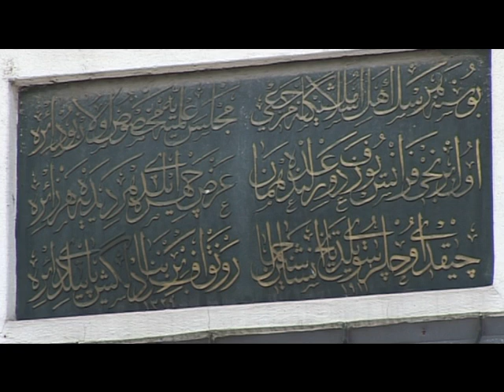Careva džamija u Sarajevu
Careva džamija je jedna od prvih džamija  izgrađenih u Bosni i Hercegovini i prva u Sarajevu. Izgrađena je 1462. godine, u čast sultana Mehmeda II El-Fatiha, a njenu gradnju finansirao je osnivač Sarajeva Isa-beg Ishaković.